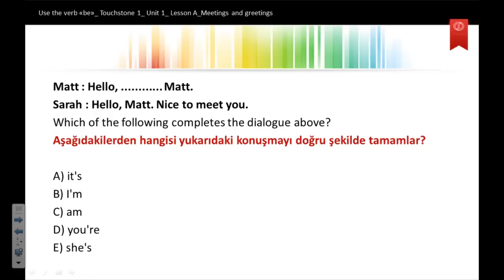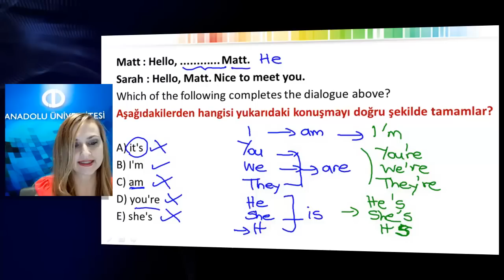ingilizce 1 unite1 s1